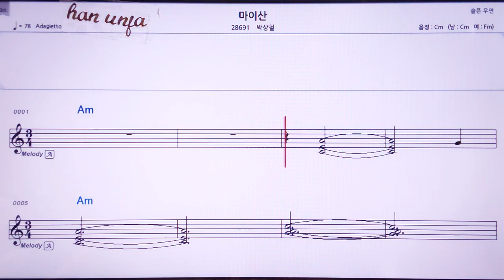💖기대어 앉은 오후에는(싱어겐3) /349 가수 👍MR,노래방, 가라오케, 악보, 코드, 가사 ,Karaoke,반주